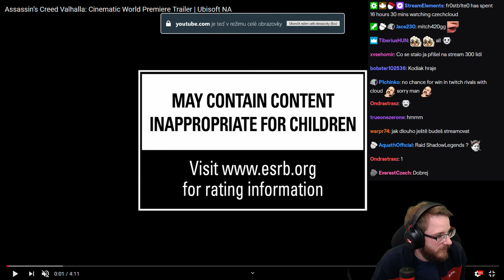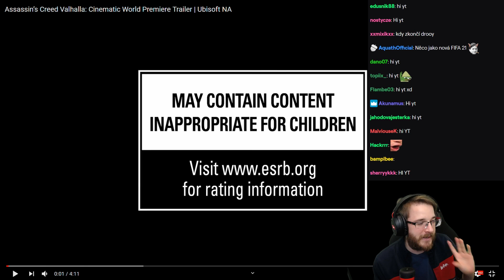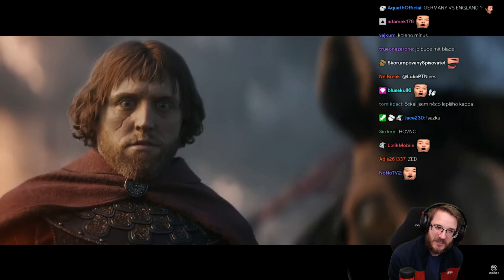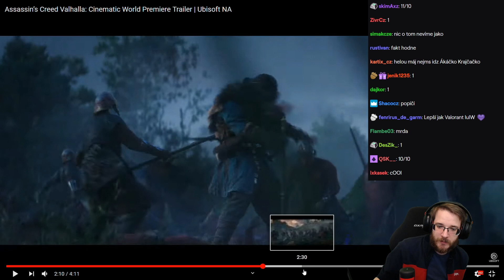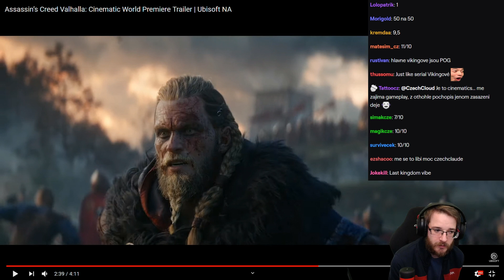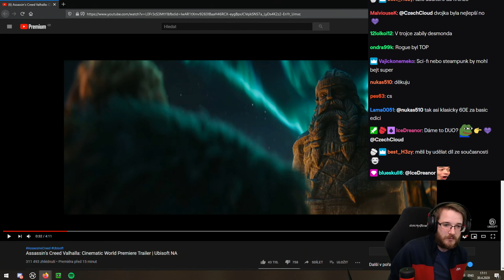Vikingské Assassin's Creed?! | Nejnovější Assassin's Creed Valhalla trailer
Reakce na nejnovější díl Assassin's Creed s názvem Valhalla. Podle traileru se díl bude odehrávat za dob Vikingů, hra vychází koncem roku.